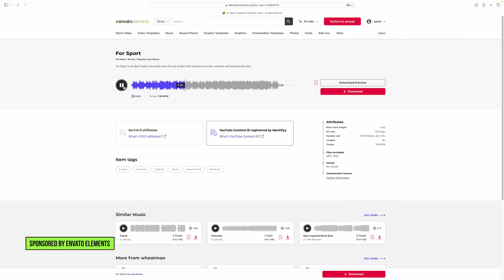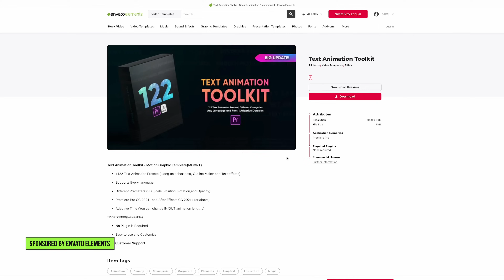Great Photographers to Watch on Youtube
Pump your photography muscle - I'm sharing my list of the best photographers on YouTube

- Landscape Photography
- Forest Photography
- Street Photography
- Photography as an Art

Pavel Baturin — landscape photographer based in Serbia.
My cheap gear:
Fujifilm X-T3
Fujinon 18-55mm
Fujinon 50-230mm
K&F Concept CPL & Variable ND
Benro Tripod (hate it!)
DJI OSMO Pocket 3
DJI Mini 2